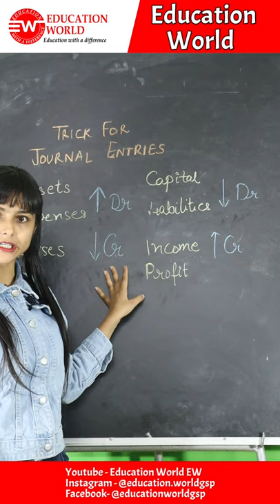Trick for Journal Entries Commerce